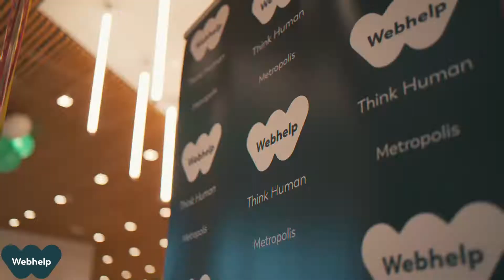Webhelp inauguration New Bioclimatic Building Metropolis Athens by EasyParty Greece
➡️ Webhelp inauguration New Bioclimatic Building Metropolis Athens Video Highlights Design & Production by EasyParty Greece

Friday 5/11/2021
Webhelp Greece